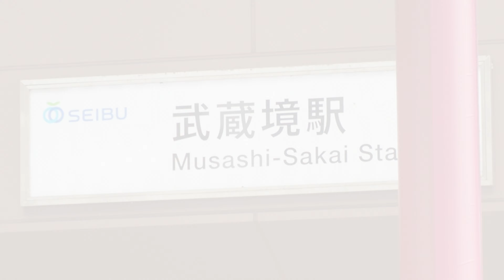西武是政線（本当は多摩川線） その１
一日一尺　今日の鉄道

西武是政線（多摩川線）を含んでいる以前の動画

西武是政線を撮影してきました。
本当は多摩川線だそうで、
地元民としては、ずーっと是政線だと
思っていました。
しかし、ずーっと前から多摩川線だったそうで、
どこでどうなったのか自分でわかっていません。

music   ©️今から旅に出よう　DOVA SYNDROME